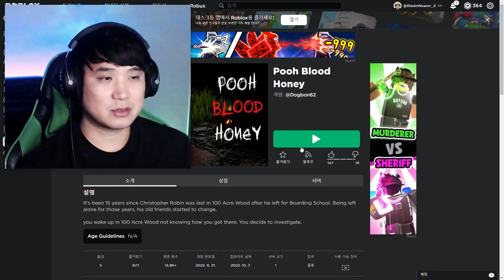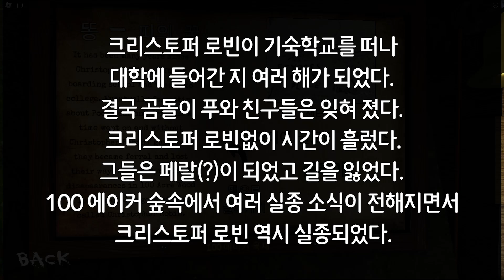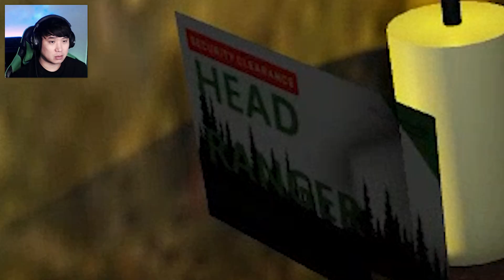푸우의 꿀단지가 피로 만들어 졌다?! | 로블록스 푸우 블러드 허니 - 챕터1 & 챕터2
🕹️ 게임 이름 : Pooh Blood Honey